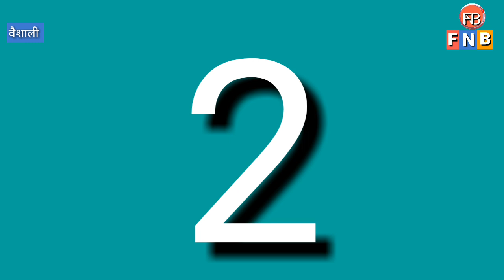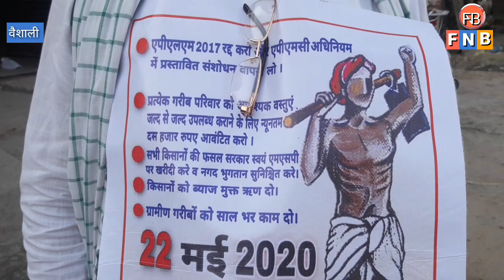महुआ UPDATE 22/05/2020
महुआ की महत्वपूर्ण खबरें